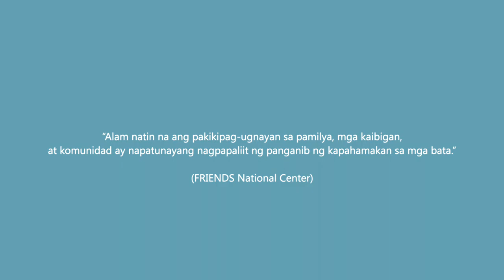Sino-sino ang kabilang sa barangay mo?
Kailangan ang pagtutulungan ng isang barangay sa pagpapalaki ng mga bata. Sa Chinatown Service Center at KYCC, batid namin na ang pagpapalaki ng anak ay mahirap gawin ng walang tulong mula sa iba. Ang programa na Partnership for Families (PFF) ay may layunin na palakasin at patatagin ang mga pamilyang may mga anak na maliliit hanggang 5 taong gulang. Ito ay  sa pamamagitan ng pagturo at paggabay sa mga magulang at mga tagaalaga ng mga bata na maging matatag kapag may hinaharap na kagipitan, palawakin ang kanilang mga koneksiyon sa mga taong makakapagsuporta sa kanila, at magyaon sa kanilang kakayahan bilang magulang bunga ng mas malawak na pagkakaintindi sa larangan ng child development. Ang PFF ay tumutulong din sa sosyal at emosyonal na kalusugan ng mga bata sa pamamagitan ng pagturo sa kanila ng tamang ekspresyon ng kanilang mga saloobin at damdamin at sa pagunlad ng relasyon ng mga anak sa kanilang mga magulang at tagaalaga.

Para sa karagdagang impormasyon tungkol sa PFF at kung paano makatanggap ng angkop na suporta at alaga bilang parte ng komunidad ng AAPI, bisitahin ang